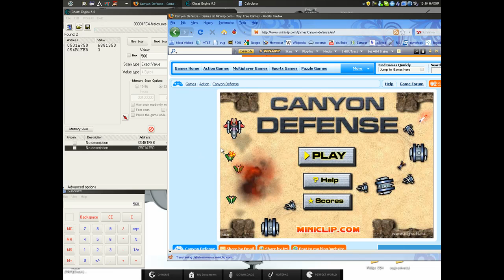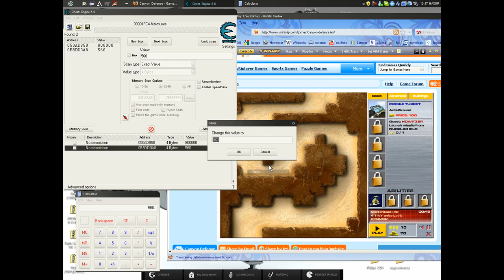How to hack games with cheat engine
here is a HD video on how to hack games with cheat engine. In this video I am hacking Canyon Defence from Miniclip.